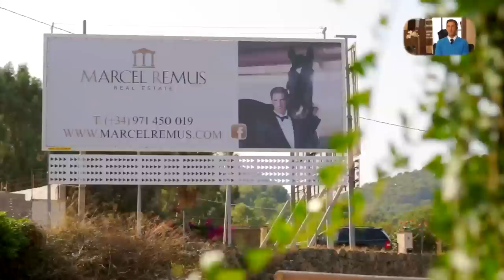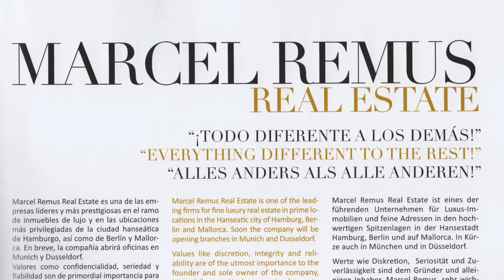MARCEL REMUS Image Video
Real estate agent Marcel Remus based in Mallorca. Specialised in luxury properties in Mallorca, Hamburg, Düsseldorf. Lifestyle Events and MR LIFESTYLE Magazine.